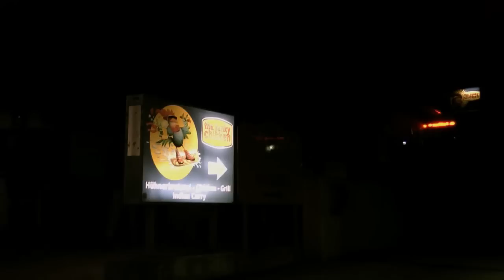Purple Drank - Powder to the People Film Comp 2010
Third Place